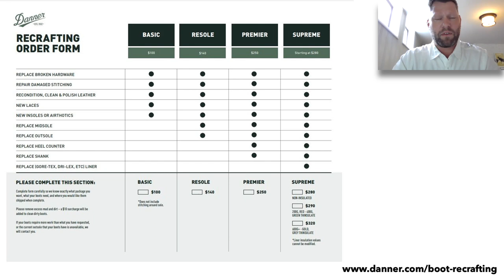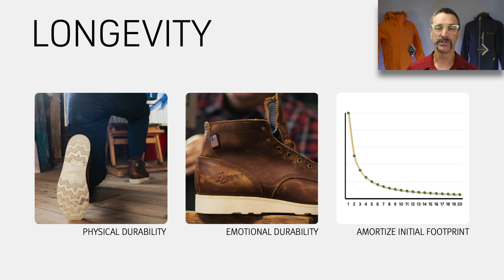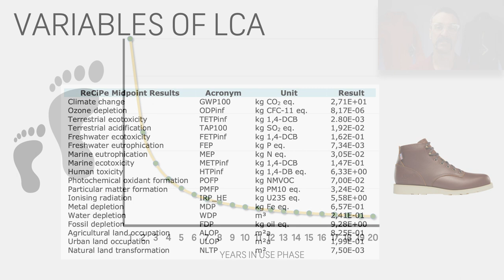GORE-TEX Brand Experience More Tour + Fall 22 Danner Footwear: DOUGLAS GTX & DANNER RECRAFTING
Join the GORE-TEX Brand Experience More Tour for a conversation with the Danner team; Jordan Lamach, Mickel Tingley, and Product Line Manger Yoji Kaneda.

With the Danner team, we explore the heritage behind the new FREE SPIRIT GTX, see some updated color offerings of the Vertigo 917 GORE-TEX and Logger 917 GORE-TEX boots, , and then Yoji introduces us to Danner Redrafting Service and then shows off the all-new DANNER DOUGLAS GTX Boot.